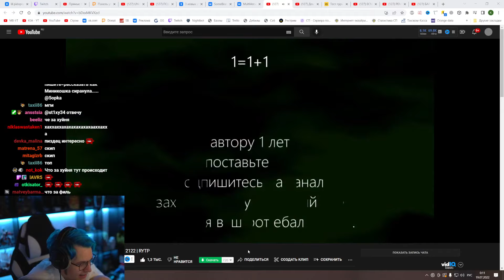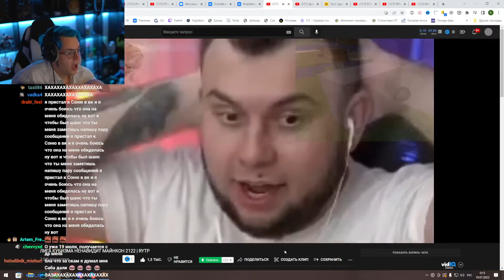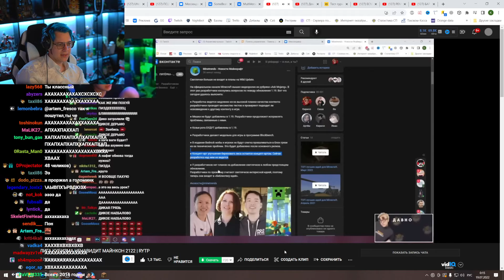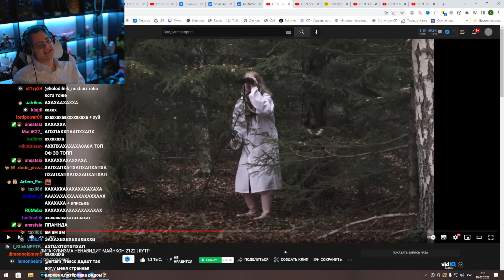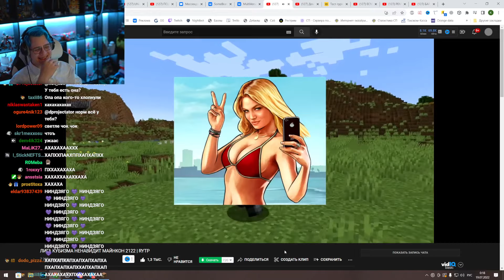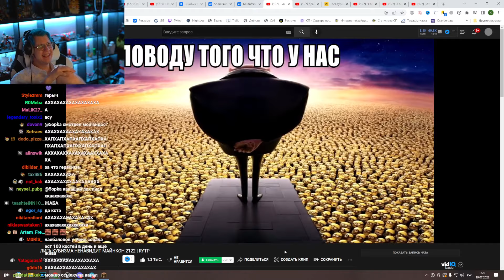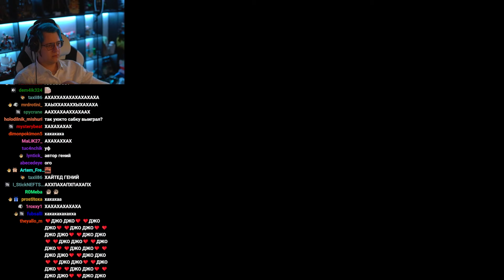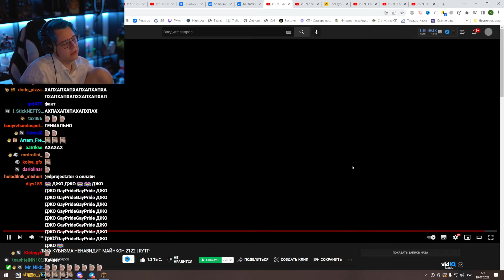Пятёрка смотрит: ЛИГА КУБИЗМА НЕНАВИДИТ МАЙНКОН 2122 | RYTP